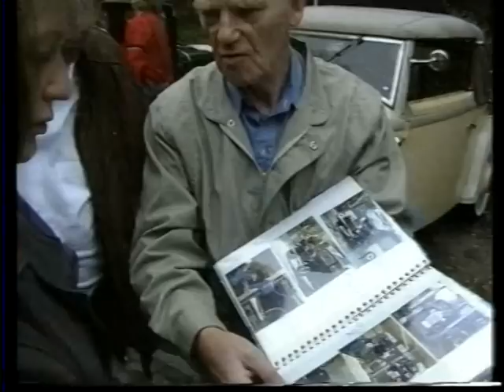Kaiserdamm Rennen Berlin 1988 Teil 1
1988 wurde von der Oldtimer Interessengemeinschaft Mittwochsrunde Berlin
) in Zusammenarbeit mit dem ADAC und der Messe Berlin ein Oldtimerrennen veranstaltet.